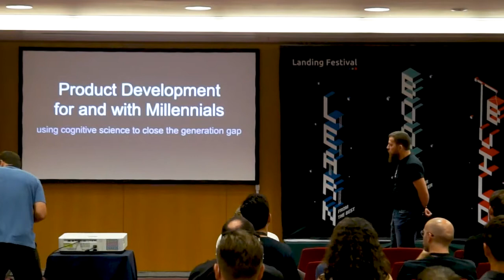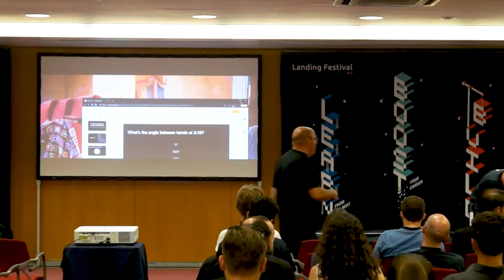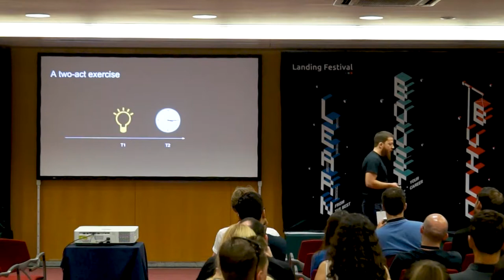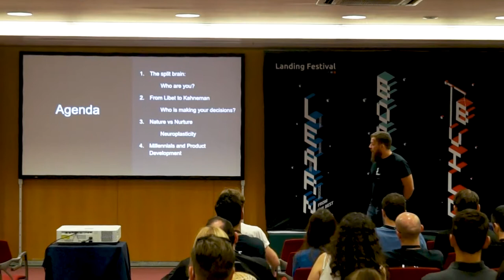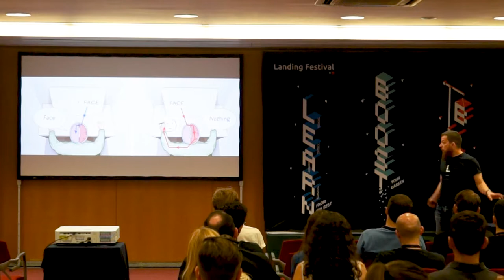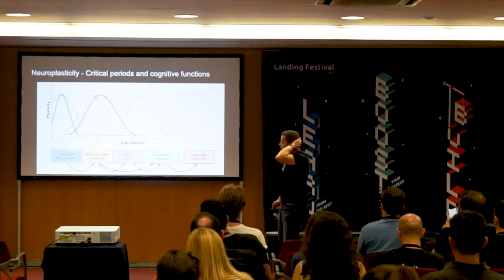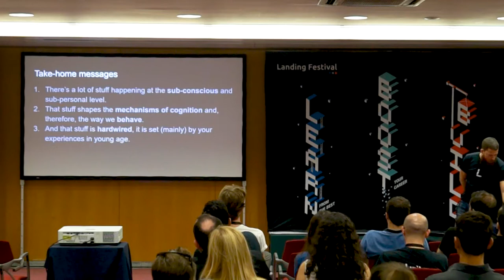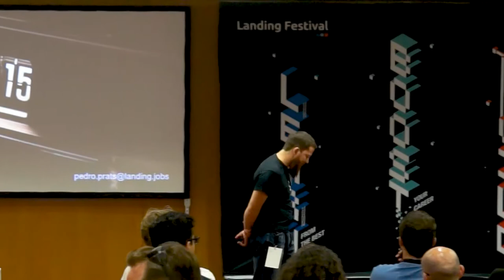Pedro Prats on how to use Cognitive Science in Product Development | Landing Festival Lisbon 2019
Millennials are already the largest generation in the world's labor force. Like it or not, millennials already dictate how the future decades will look like. Even more so in the tech world.

While there's not much more to say about millennials, the discussion is still out there. Generations always had a really hard time understanding each other's idiosyncrasies but, perhaps never before in the history of mankind, has a generation been so studied, compared and scrutinized, idolized and vilified.

Why do generations think differently? We always tend to find the nurture route of explanation the easiest to understand and the most intuitive, finding contextual socio-economic and cultural explanatory dimensions to why a particular generation is the way it is. However, if you throw cognitive science into the mix, you'll soon understand how reductionist it is to think solely in terms of external cause and internal consequence. I'll argue that, once you do, new sets of tools arise to better deal with generation clashes, Millennials included.

Here's Pedro's bio on his own words: I’m into all things technological and state-of-the-art solutions that are progressively changing our everyday lives. I’m invested into making that change a GOOD one and having a GREAT time while driving it. I’ve been a Software Engineer, Business Consultant, Team Lead, Project Manager, Product Owner. Lately, I’ve been investing my energy in 2 distinct but intertwined topics: the future of tech work and the mysteries of the brain.

This talk took place on June 28th, in Landing Festival Lisbon 2019.